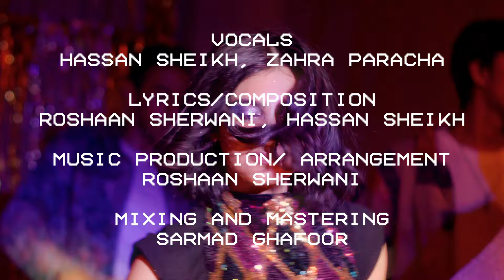Hassan & Roshaan - Intezaar (ft. Zahra Paracha) (Official Music Video)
Stream the album "Day 5" now!

Direction/Concept/Post Production: Saad Yratta @YrattaMedia
Assistant Director: Amna Khan, Hafiz Ahmed.
Art Direction: Purple Parrot Events
Stylist: Nael Hafeez
Executive Producer Suman Ayoub Yratta
Director of Photography: Abdullah Sandhu

Line producer: Haseeb Azhar
BTS: Saman Ali Khan.

Wardrobe: Rana Noman Haq
Makeup Artist: Fazis Studio and Beauty Salon
Onsite Makeup Artist: Shafia Mirza

STARRING
Hassan Raza
Esha Shakeel
Hassan Sheikh
Roshaan Sherwani

STARLETS
Zainab Arshad
Amna Jahan
Manal Asim
Aliza Asim
Khadija Noor
Mohammad Ibrahim
Masroor Khan
Javeria Khan
Shayan Shahzad
Ali Ahmed

SPECIAL THANKS
Faizan Batalvi, Saad Sheikh, brownguylovesmakeup, The Colony